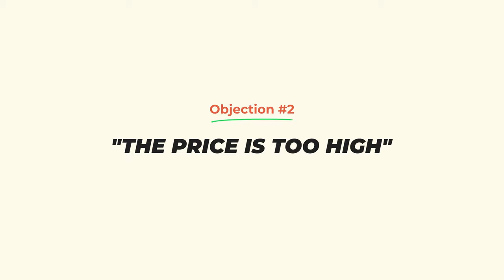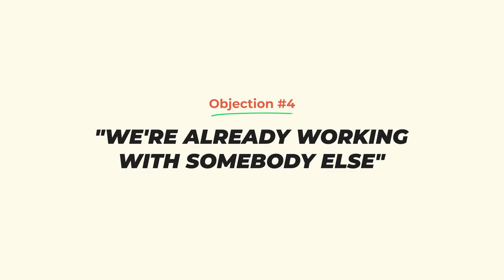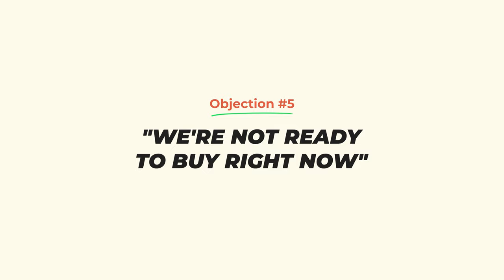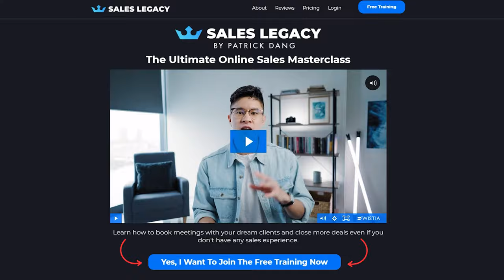Top 5 Most Common Sales Objections & Rebuttals | Overcome Objections Like a PRO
We'll learn how to overcome common objections, overcoming objections in tech sales, B2B sales, software sales, and Saas Sales.

Enroll in Sales Legacy the ultimate online sales masterclass or watch our free 1-hour training

0:00 Top 5 Most Common Sales Objections & Rebuttals - Overcome Objections Like a Pro

0:00 Top 5 Most Common Sales Objections & Rebuttals - Overcome Objections Like a Pro
0:29 Objection #1: Let Me Get Back To You
2:47 Objection #2: The Price Is Too High
5:41 Objection #3: I Need To Talk To My Business Partner
7:17 Objection #4: We're Already Working With Your Competitor
9:14 Objection #5: We're Not Ready to Buy Right Now

In this video, we'll cover the top 5 most common sales objections and rebuttals, learn how to overcome objections like a PRO in tech sales, Saas Sales, B2B Sales, Software Sales. We'll dícover the best response to sales objections: Let me get back to you, The price is too high, I need to talk to my business partner, We're already working with your competitor, We're not ready to buy right now.

Patrick Dang is an international sales trainer who started his career at Oracle in Silicon Valley and quickly became one of the top performers in North America in just one year.

After gaining experience in both the enterprise and startup world, Patrick began sharing his knowledge of modern sales students worldwide.

Since then, Patrick has trained over 100,000 students across 150 countries on topics on how to start a career in sales, business development, lead generation, cold email, LinkedIn, cold calling, and sales skills.

Patrick's vision is to inspire others to pursue their dreams and provide the knowledge and tools to make those dreams a reality.